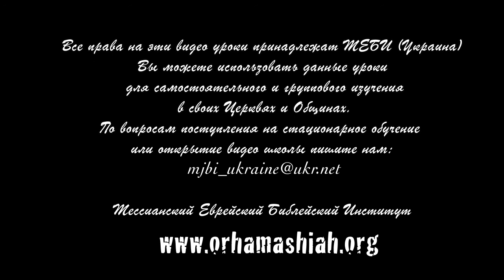МЕБИ Марк Чопински "История Еврейского поклонения и хвалы" 4 часть